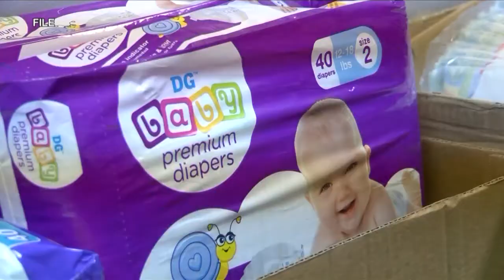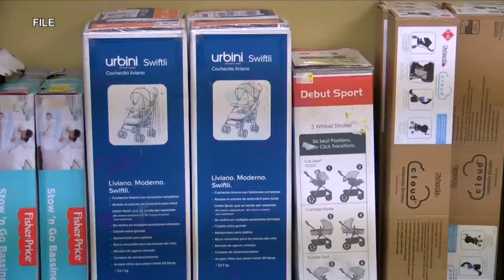Marquette County Community Baby Shower in need of donations